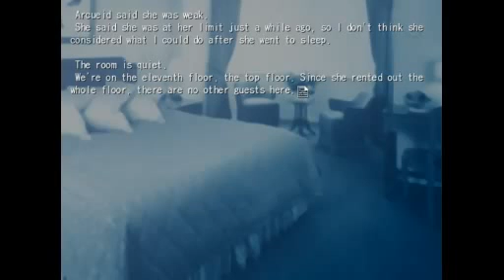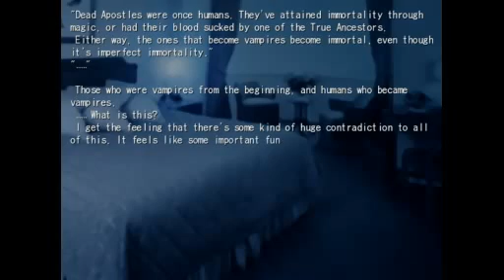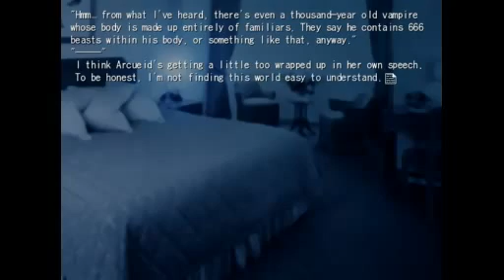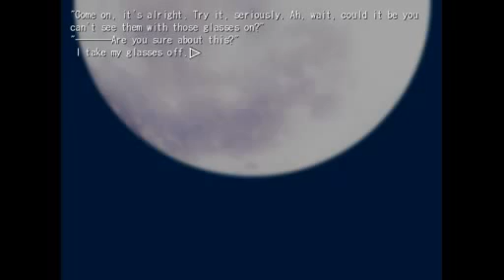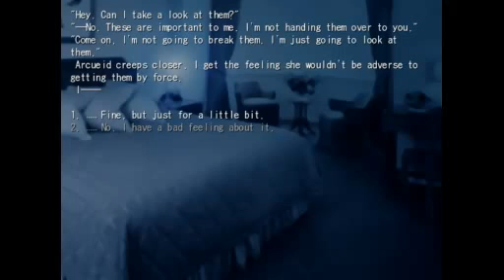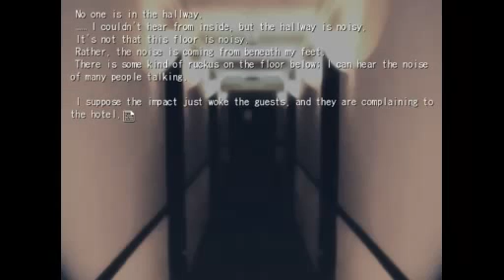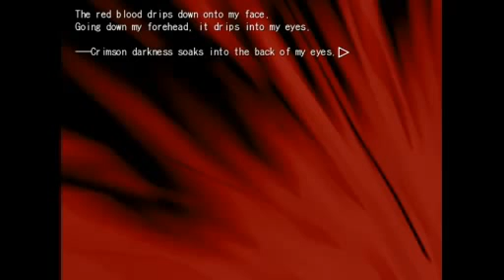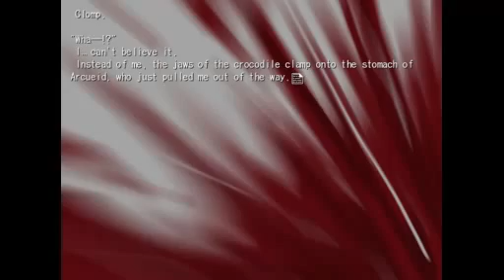Let's Play Tsukihime! Part 5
As recorded live with narration on VidyaVidya awhile ago.

Part five of Loe's playthrough of Tsukihime, taking advice from the chat on which options to take. Like what you see? Hate it? Wonder why it sounds like I've got cotton in my mouth? Me, too. Join the v2 community and let us know